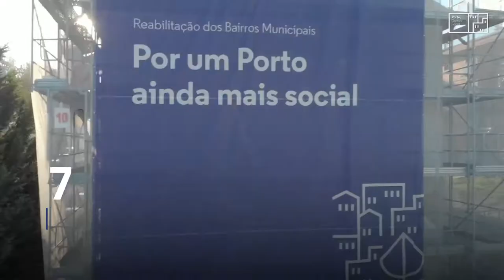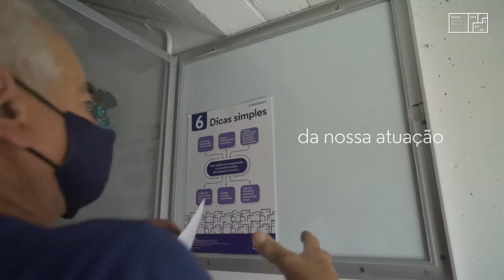Video Institucional Domus Social